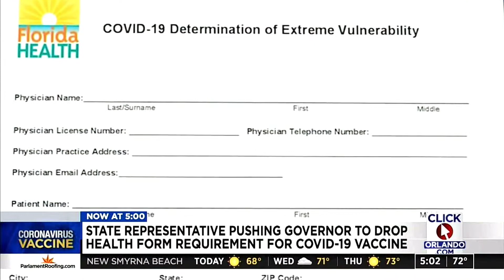Rep. Carlos Guillermo Smith pushes for more equitable vaccine distribution after many turned away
“We should no longer require this government form that a doctor has to sign in order to get access to the vaccine. It’s just creating more obstacles, more red tape and even sometimes more costs if the patient has to go back to the doctor to get sign off on the form,” Smith said.

He wants to see more equity when it comes to vaccine access, meaning the FDOH form should no longer be required and an honor system should be implemented instead.

“Folks can self-identify as being medically vulnerable,” he said.

The push is especially important as reports surface of doctors charging a visitation fee in order to fill out the required form. He said his fellowship team called 10 different clinics and one reported billing $75 for the service.

“This extra cost for a free COVID vaccination shot is totally inappropriate. It might be legal but it’s unethical for doctors to be charging to sign off on this form,” Smith said.